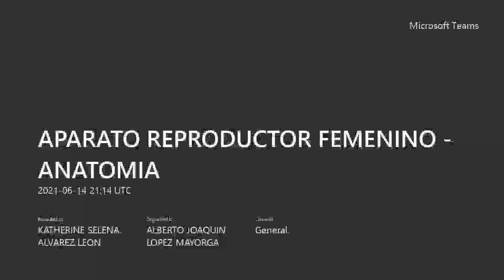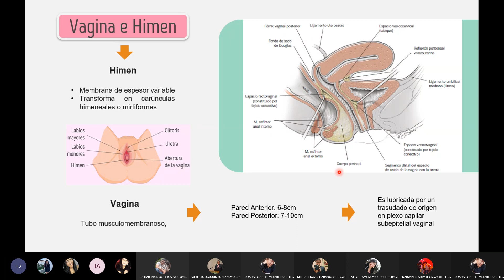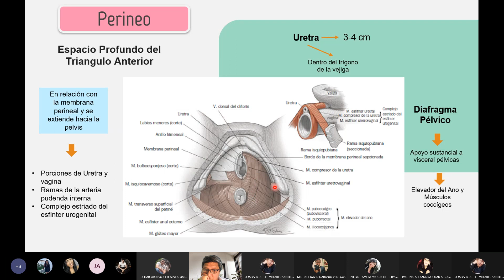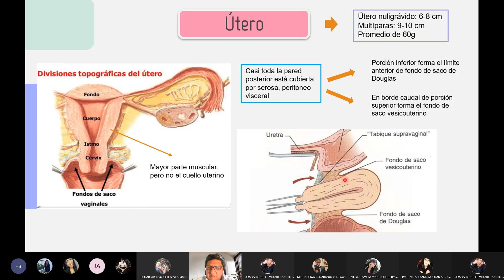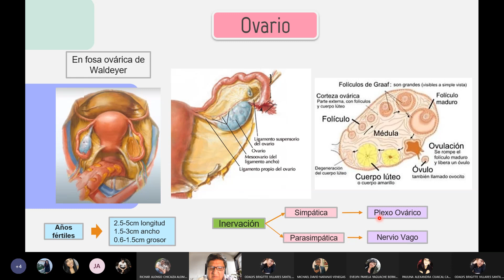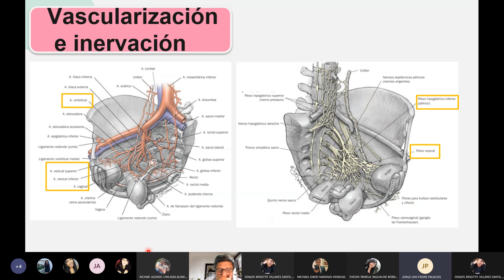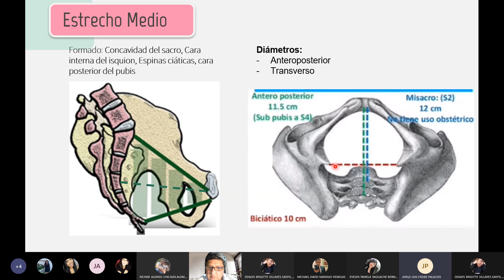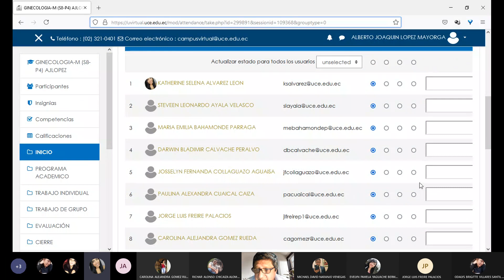APARATO REPRODUCTOR FEMENINO ANATOMIA 20210614 211443 Meeting Recording